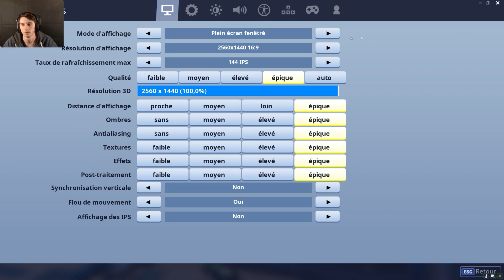J'AVAIS TORD SUR FORTNITE ?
Je vous propose de jouer à Fortnite et de découvrir mes premières partie sur ce jeu ( de l'enfer ).